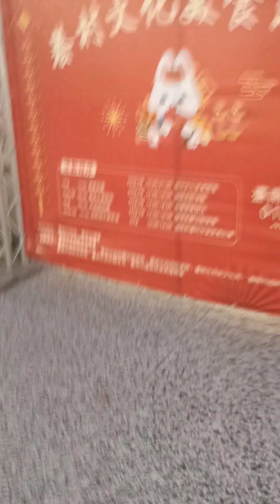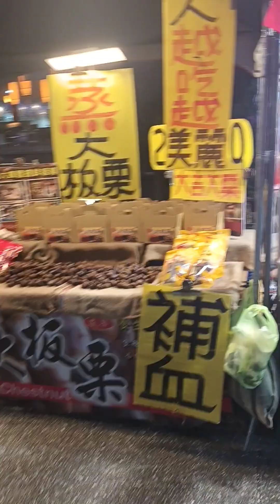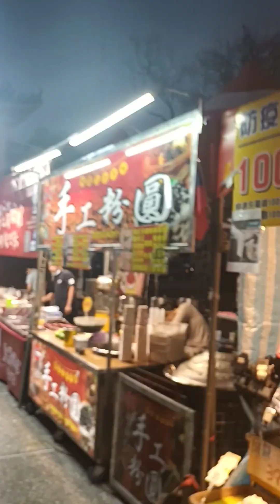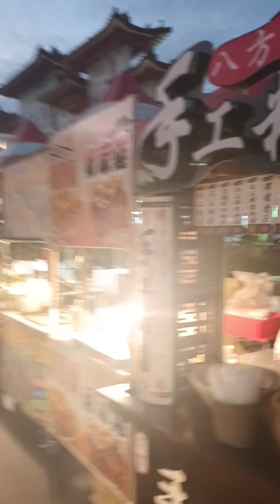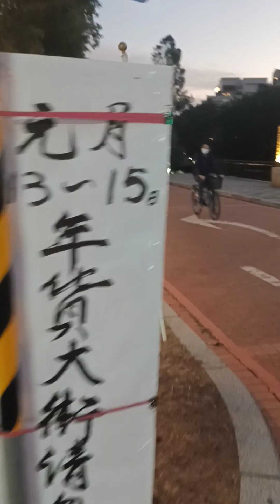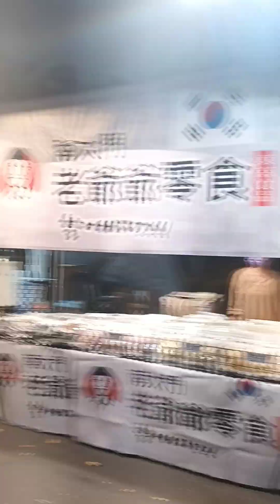2023台南眷村美食節實況2